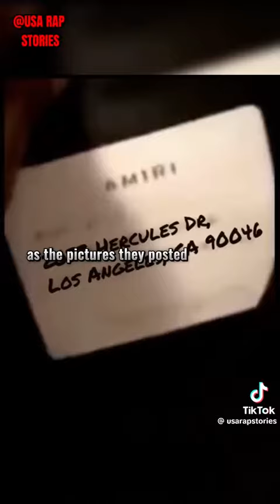January 26, 2024